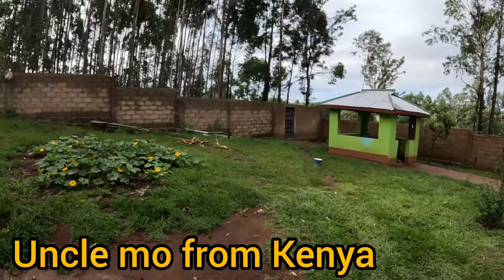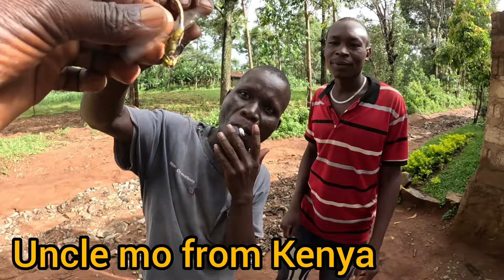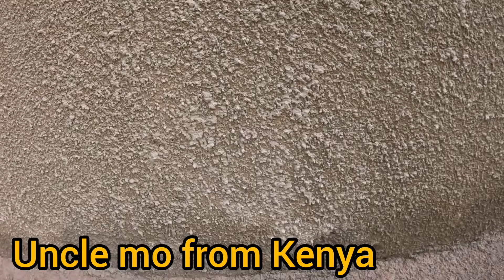Corner shop is predictable !!! village life.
Good job done that bring brilliant work inside my mind to complete chippings my corner shop .I really appreciate all my people's all over the world coming and support my work by watching my video and share link with others. Iam marwa deemwango # congrats mum# Devy jn# mayuguno.